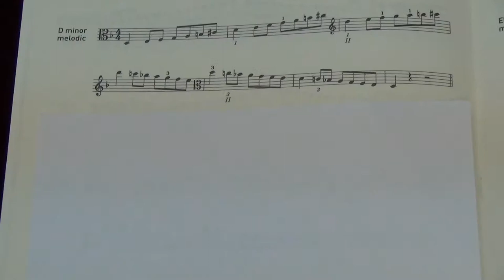ABRSM Viola Grade 7 scales and arpeggios - D minor melodic scale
ABRSM
Viola Exam scales and arpeggios
Grade 7
D minor melodic scale